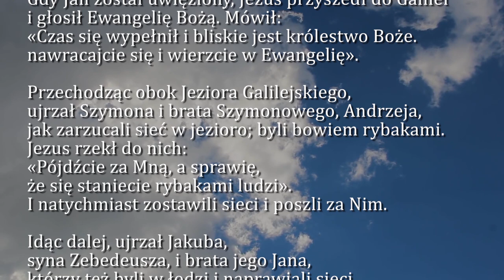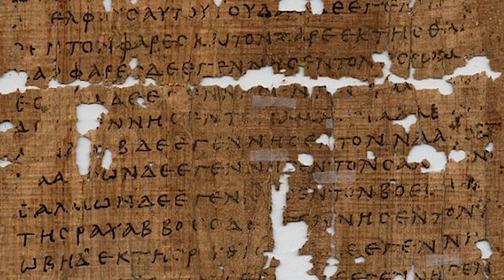Dobra Nowina na dziś | 11 stycznia - Poniedziałek, I tyg. zwykłego